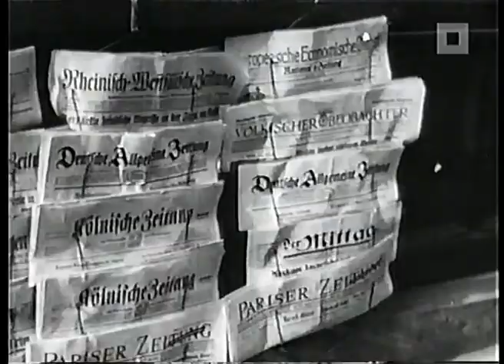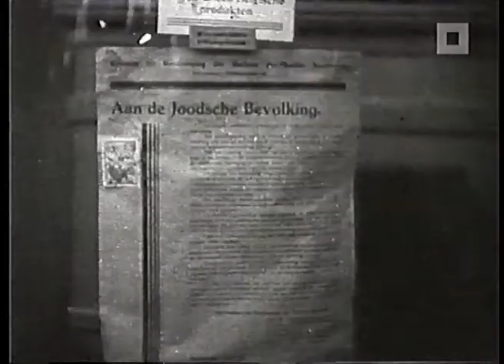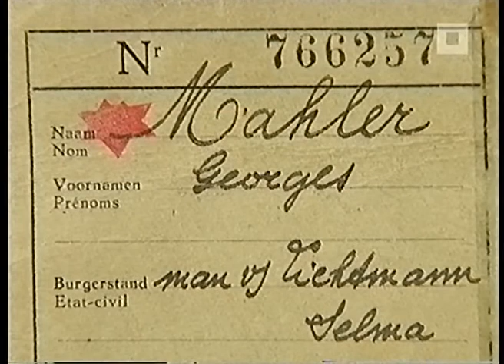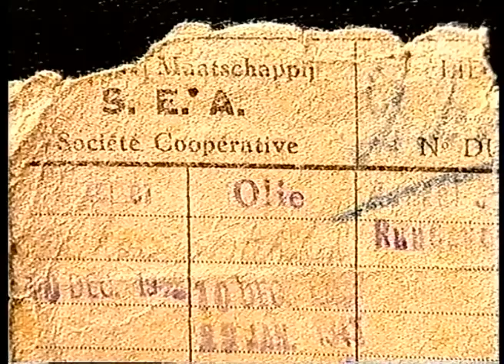HISTORIES - Kinderen Van De Ondergrondse